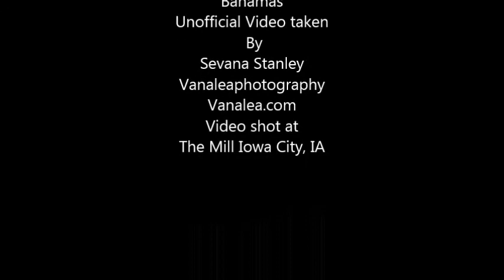Bahamas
preforming at The Mill Iowa City, IA
video by Sevana of Vanaleaphotography